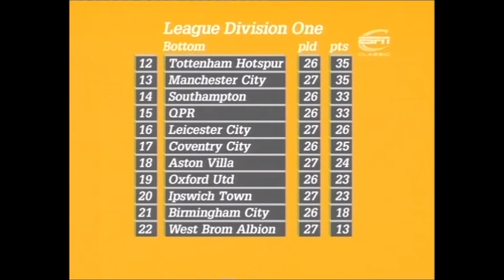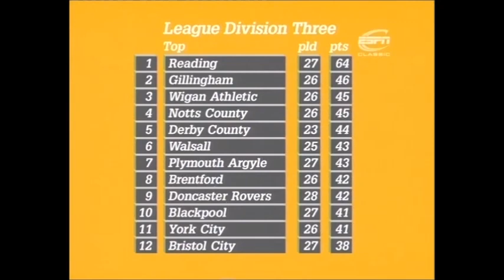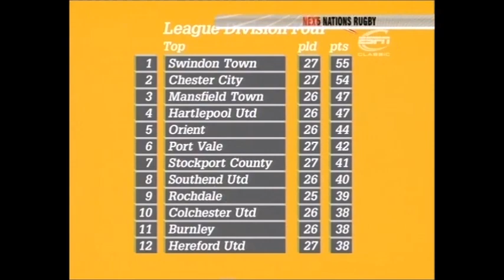League Tables 18-01-1986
A round up of the League Tables from MOTD.